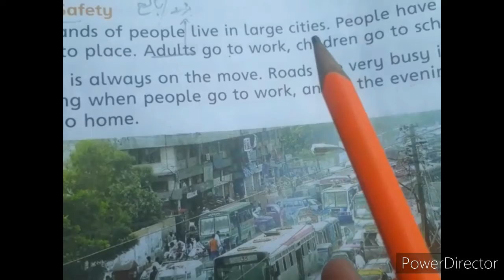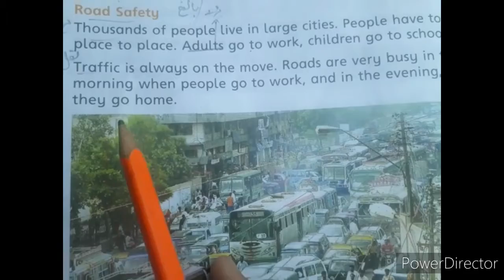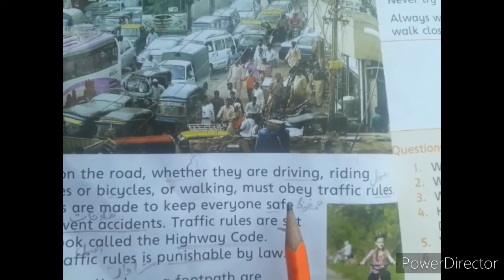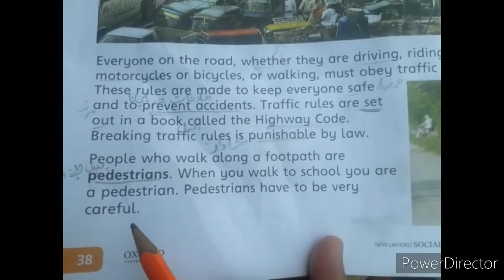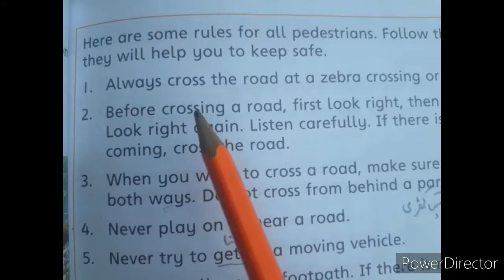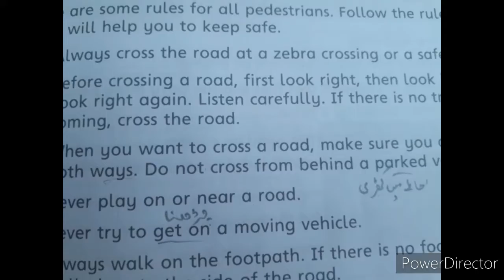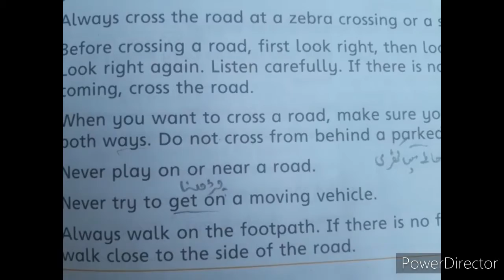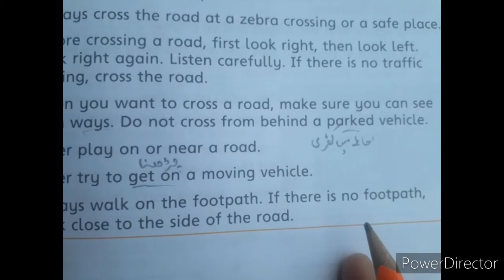S.st grade 3 lecture # 18 by Miss Humaira Anwar